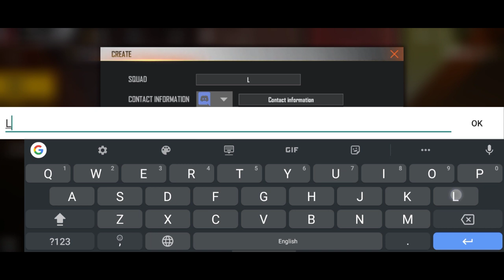HOW TO PARTICIPATE IN INDIA CHAMPIONSHIP 2021| How to join garena official tournament 2021| ffic2021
FFIC HOW TO PARTICIPATE IN FREEFIRE INDIA CHAMPIONSHIP 2021 TOURNAMENT FULL DETAIL | FFIC 2021 FALL

How To Complete The FreeFire India Championship 2021 Full Details Free Fire || Free Fire Indian championship
How To Complete India Championship tournament Full Details Free Fire || Free Fire New The Arena Event

, the arena, the arena season 3, , battle arena free fire, arena battle event free fire, the arena series complete kaise kare,   india, ff

freefire Indian championship tournament, ffic mode tournament,ffic2021,freefiretournament,
how to register in ffic tournament,
how to join tournament ffic,
freefire indian championship tournament kaise join Kare ,

how to join india championship in free fire 2021
how to join free fire india championship 2021
free fire india championship 2021